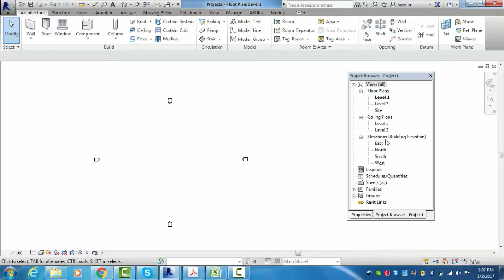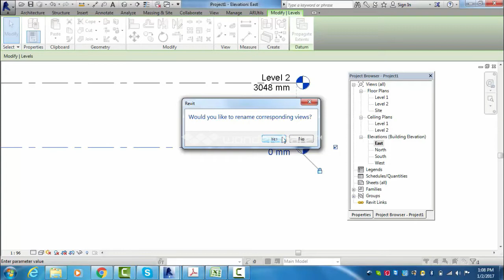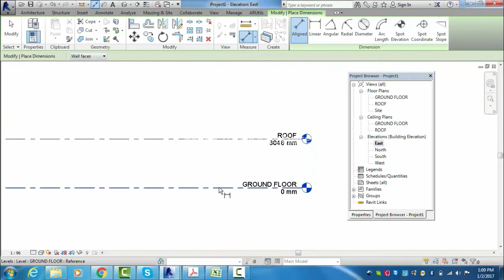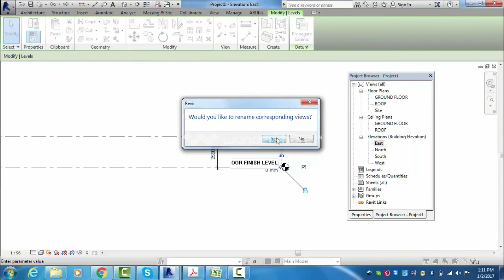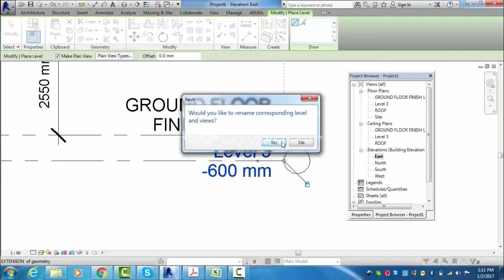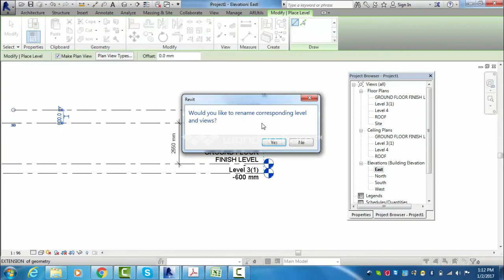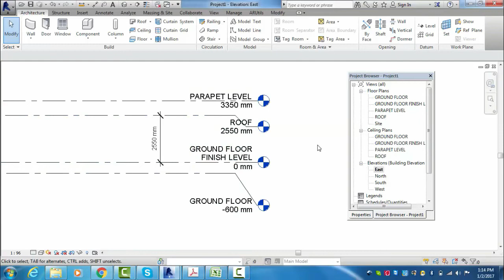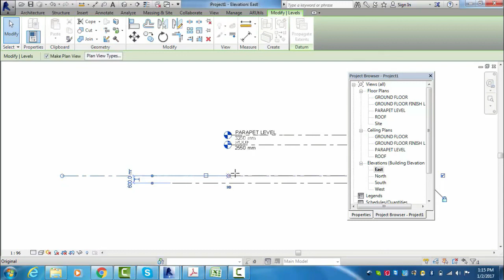02.Drawing Level in Revit 2014 bangla